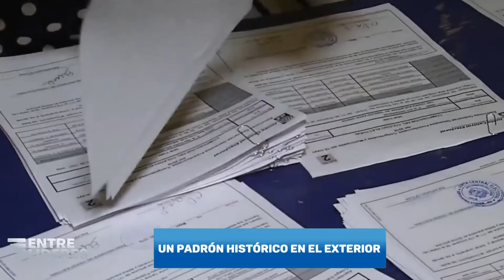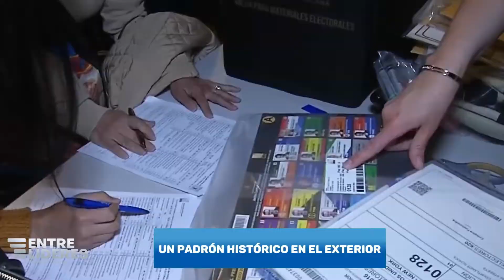El padrón de los Dominicanos en el exterior